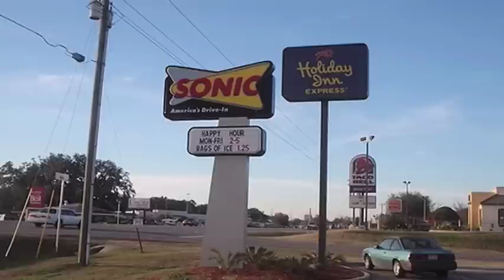Sonic Ep 3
Jodi Miller & Darren Capozzi can`t get enough Sonic